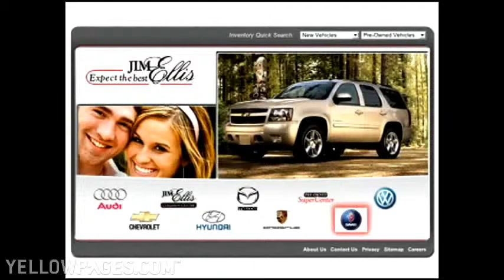Jim Ellis Automobile Dealerships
Jim Ellis Automobile Dealerships in Atlanta is a family-owned and operated car dealership built on integrity and satisfied car buying.  Visit their informative website and peruse their car offerings to get a taste of what's in store for you.  Financing is available for every budget, and they will work diligently to get you in the car of your dreams.  So stop dreaming -- visit Jim Ellis Automobile Dealerships today, and get behind the wheel of that awesome ride right away!